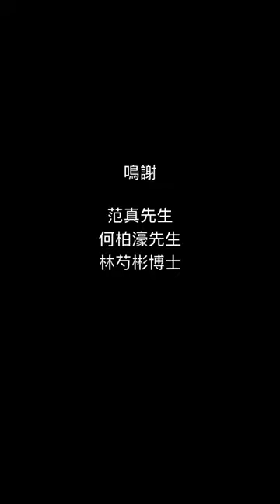Ritornello from Rossini’s Petite mess solennelle (harmonium demonstration by Dr. Anne Lam)